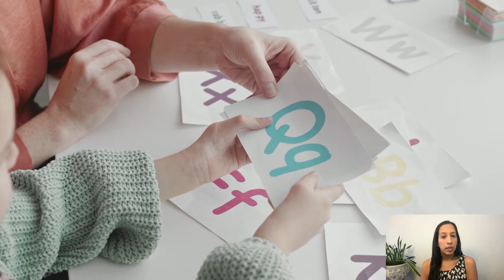Welcome to Our Practice: Ms. Paula, SLP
Ms. Paula, SLP Bilingual Speech + Language Services

At Ms. Paula, SLP, we provide comprehensive speech and language evaluations, treatment, consultation, and training to meet diverse client needs in English and Spanish.

From pediatric speech therapy to stuttering treatment for adults, therapeutic interventions are targeted to address specific needs and tailored for individual success. Therapy is customized for each client to improve one’s quality of life. Our approach is anchored by family engagement and participation to enhance and accelerate the outcomes of therapy.